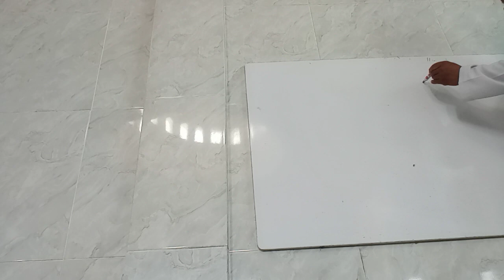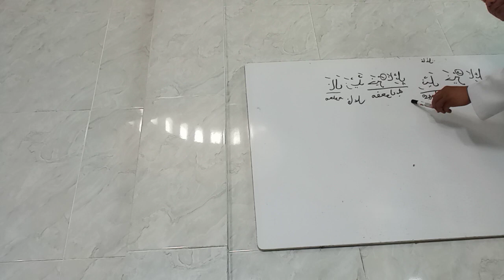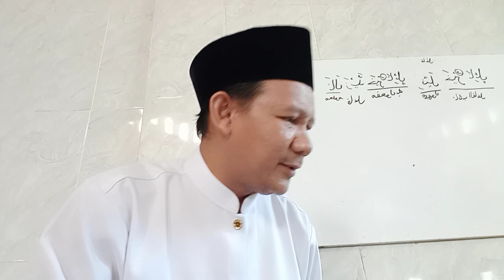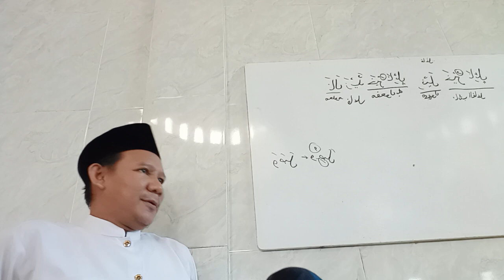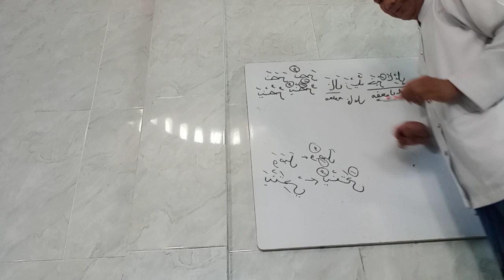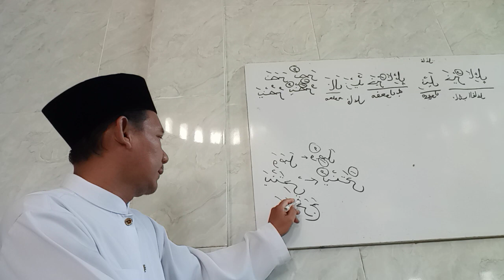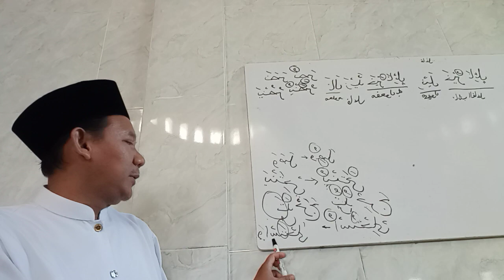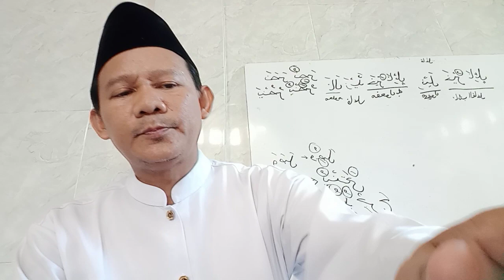PENGAJIAN KITAB NAZHOM ALFIYAH IBNU MALIK 242